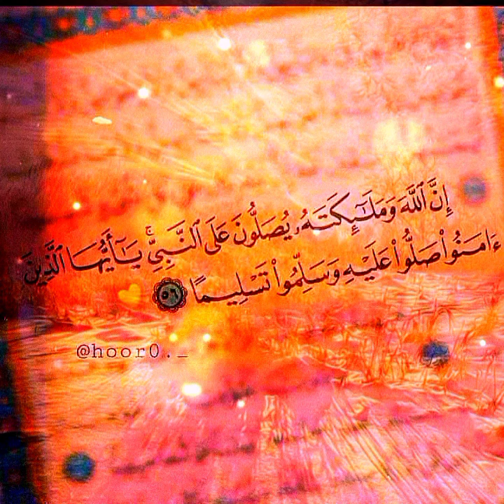﴿⭐﴾ قرآن كريم (٣٥)- اللهم صل على سيدنا محمد وعلى اله وصحبه وسلم